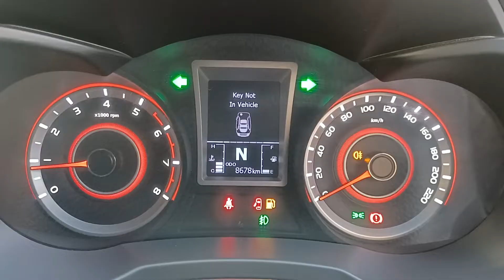Used Mahindra XUV 300 W8 Manual Petrol ~ 2020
𝐂𝐥𝐚𝐬𝐬𝐢𝐜 𝐌𝐨𝐭𝐨𝐫𝐬 𝐟𝐨𝐫𝐦𝐞𝐝 𝐛𝐲 𝐌𝐢𝐥𝐢𝐧𝐝 𝐒𝐡𝐚𝐡 & 𝐒𝐚𝐦𝐢𝐩 𝐒𝐡𝐚𝐡 𝐢𝐧 𝟐𝟎𝟎𝟒, 𝐡𝐚𝐯𝐢𝐧𝐠 𝐬𝐞𝐫𝐯𝐞𝐝 𝐦𝐨𝐫𝐞 𝐭𝐡𝐚𝐧 𝟗𝟎𝟎𝟎 𝐬𝐚𝐭𝐢𝐬𝐟𝐢𝐞𝐝 𝐜𝐮𝐬𝐭𝐨𝐦𝐞𝐫𝐬.
𝙋𝙡𝙚𝙖𝙨𝙚 𝙫𝙞𝙨𝙞𝙩 𝙛𝙤𝙧 𝙬𝙞𝙙𝙚 𝙧𝙖𝙣𝙜𝙚 𝙤𝙛 𝙞𝙣𝙫𝙚𝙣𝙩𝙤𝙧𝙮.
Year : 2020
Brand : Mahindra
Model : XUV300
Variant : W8
Fuel : Petrol
Transmission : Manual
Km : 8500
Owner : 1st
Price : 10,00,000/-
Location : Borivali, Mumbai (Maharashtra).